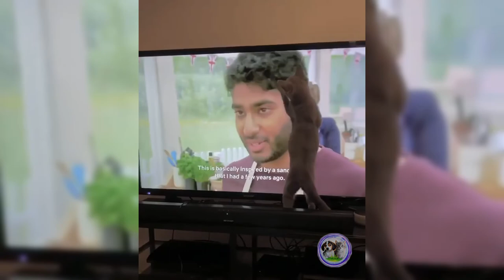🎬 Cute cats and dogs videos compilation #8 | Funny animals video 😝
Welcome to the Cute Cats and Dogs channel!
We love pets and try to create funny animal videos few times a week. If you like cute and funny video compilations of pets and animals, you are in the right place. We promise you unforgettable emotions from watching. Cute Cats and Dogs is always waiting for you.

This video is about Cute cats and dogs videos compilation #8. We have prepared specifically for you funny animals video. Enjoy!